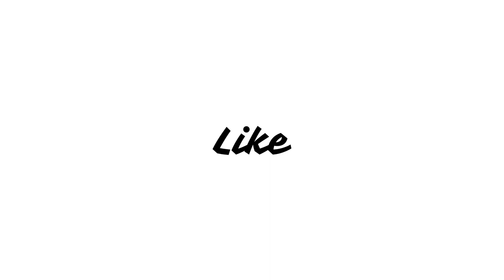Farzi Season 1 Web Series Review | @PrimeVideoIT| Shahid Kapoor, Vijay Sethupathi, Kay Kay Menon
An artist who gets pulled into the murky high stakes of a con job and a fiery task force officer on the mission to rid the country of his menaces in a fast-paced, edgy one-of-a-kind thriller.